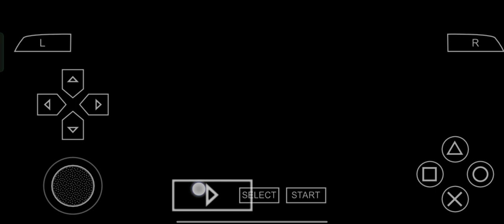scorpion🔥arcade mode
mortal Kombat ppsspp mobile game
scorpion next time subzero i choose